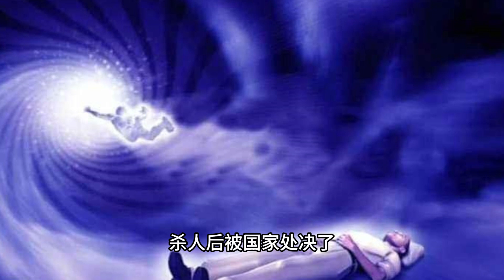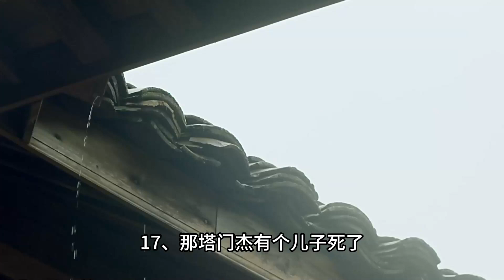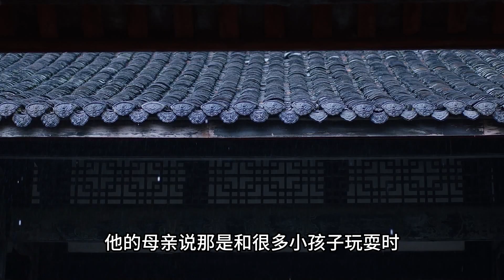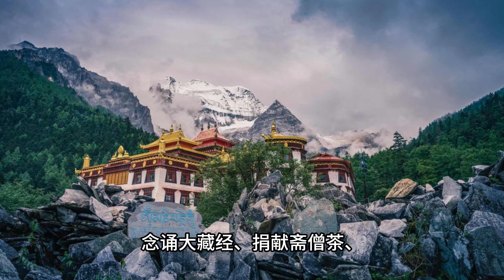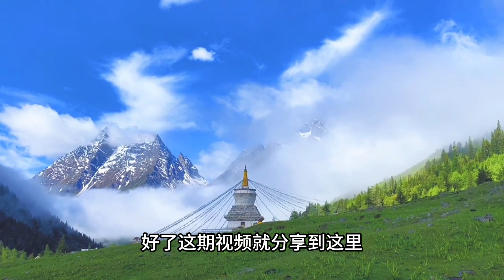阿秋法王觀察亡人的，因果報應30個案例 ，超度後還告知現在往生何處 【显密法缘】 【显密法缘】